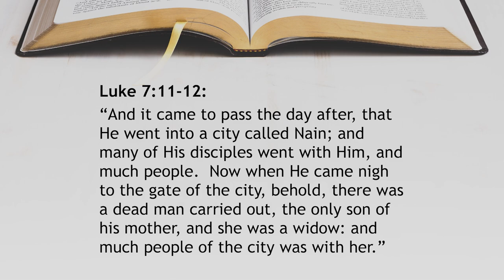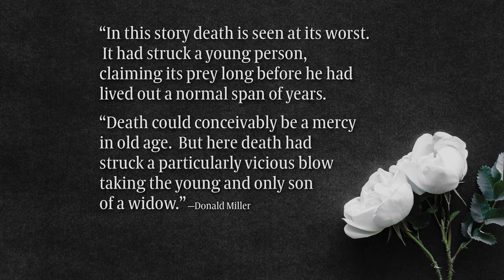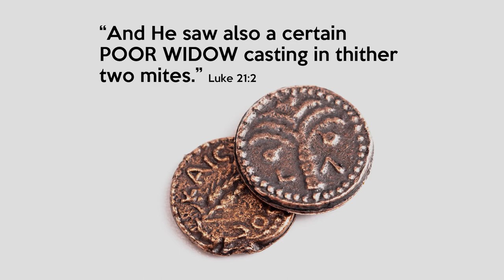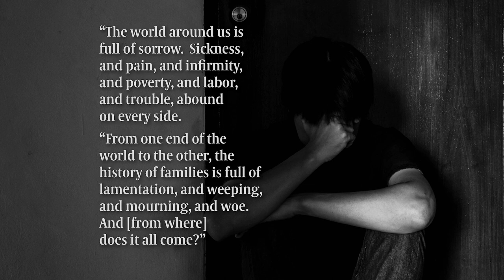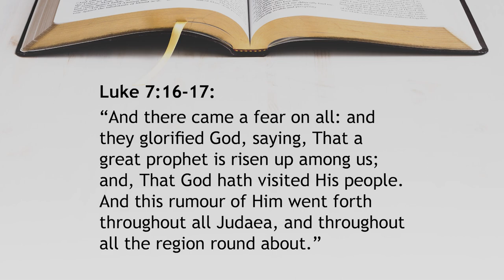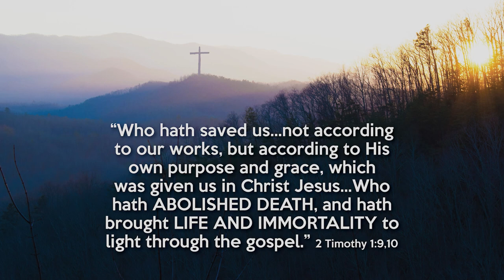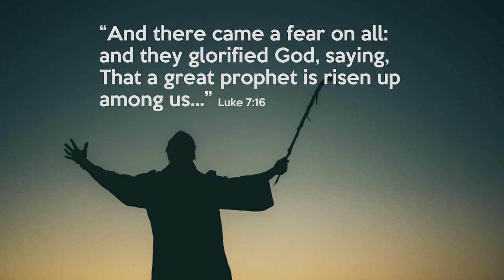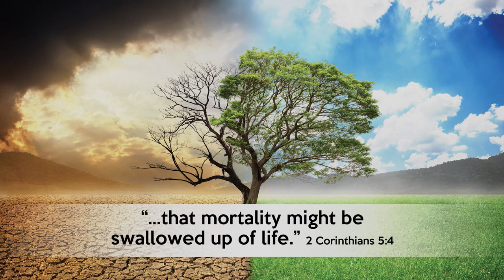302. Life Meets Death - Pt 3 | A Widow's Son at Nain